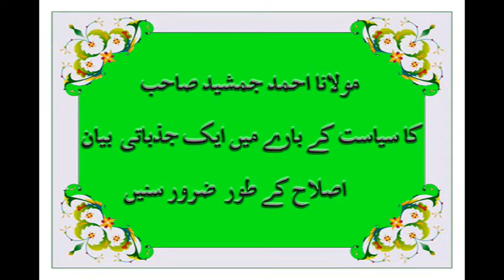مولانا احمد جمشید صاحب کا ایک اور جذباتی بیان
مولانا احمد جمشید صاحب کا ایک اور نیا بیان جس میں انہوں سیاسی لوگوں کے راز کھول دیںٔ ھیں۔ اصلاح کے نیت پر ضرور سنیٔں